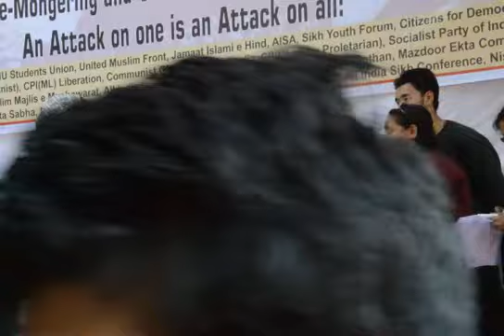6th of December: WE will not Forget! We will not Forgive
Revolutionary Cultural Front:
Ladna hai bhai, Yeh tou lambhi ladayi hai!!!
Mai nahi manta, mai nahi jaanta!